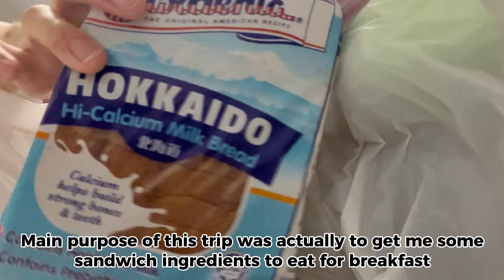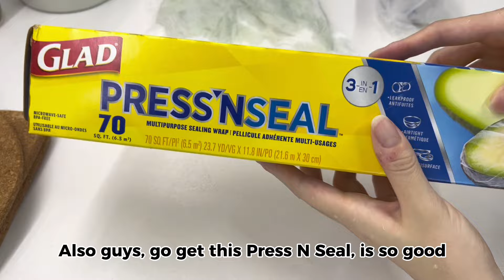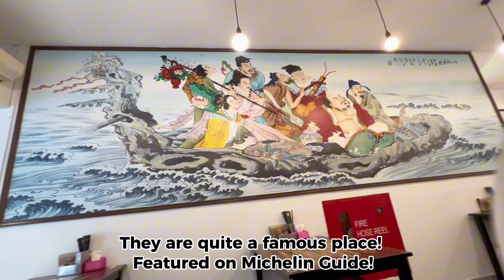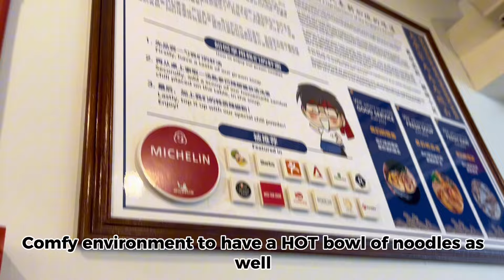Day In My Life | Interviews, Cooking, Chimichanga, Da Shi Jia Prawn Mee 🦐 | VLOG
Hi! I am Jasmine, and I live in Sunny Singapore! 🇸🇬 Thanks for stopping by and i hope you enjoy my content :)

Daily Vlogs!